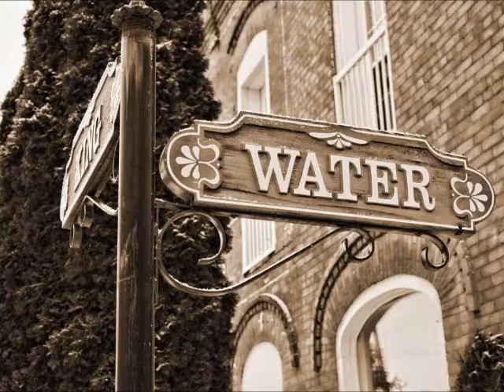Melodium - Back In The Day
Melodium will soon be releasing their next single called Despite Our Differences, In the meantime, here's a remix of our first single. Enjoy!